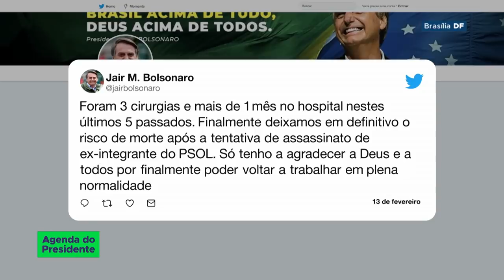Presidente Bolsonaro chega a Brasília após alta médica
13.02.19 O presidente da República Jair Bolsonaro teve ata médica e chegou a Brasília no início desta tarde. Nos próximos dias, ele vai trabalhar do Palácio da Alvorada, residência oficial, e na próxima semana deve voltar à rotina no Palácio do Planalto.